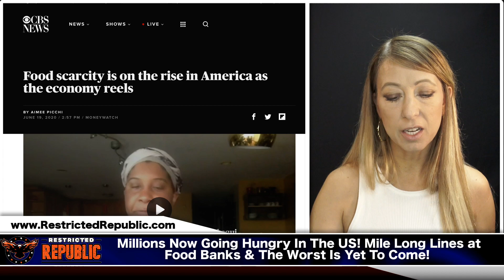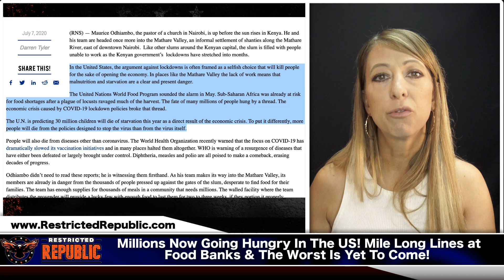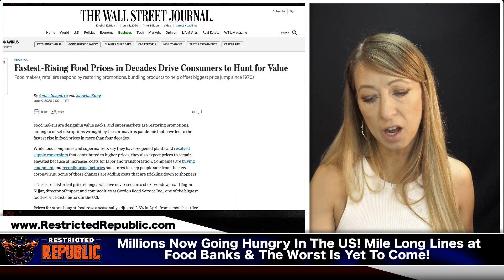America Ramping Up—The Unprepared May Die—Food Shortages Hit Millions In US—As Globalists Prepare!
(GET 1ST YEAR FOR $5.99 A MONTH OR $60 FOR FIRST YEAR USE CODE: BANNED)

($100 OFF 4 WEEK FOOD KIT)

MY FAV TRUSTED SOURCE FOR COLLAGEN!

For Links Referenced See: